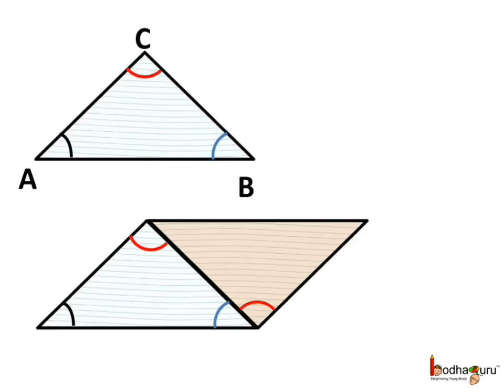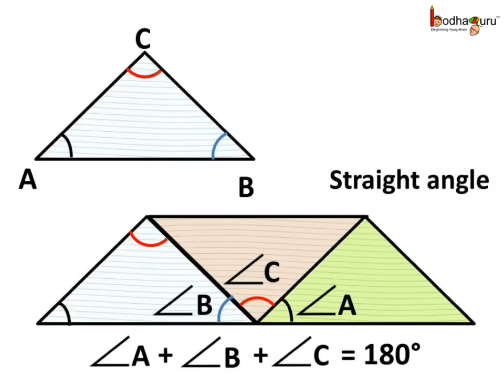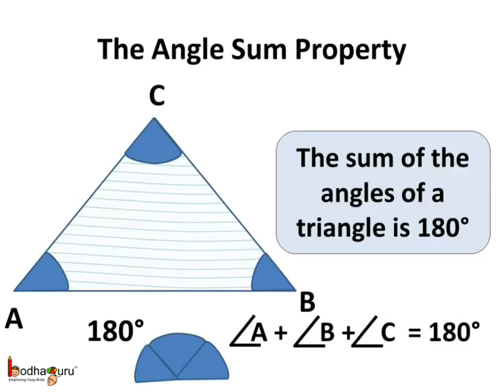त्रिभुज के गुण - तीनों कोणों का योग 180 डिग्री भाग 3 - Triangle Angle Sum Property - in Hindi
This Hindi video explains about angle sum theory of triangle that is sum of all angles of a triangle is 180.

Team BodhaGuru